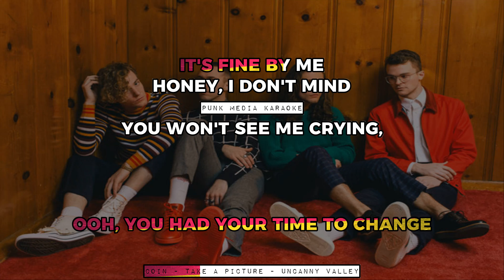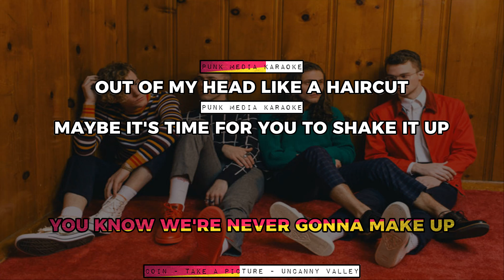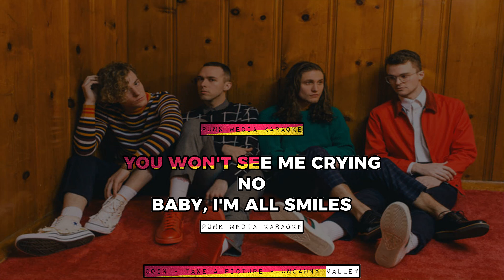COIN - Take a Picture (Karaoke Version) Instrumental - PMK